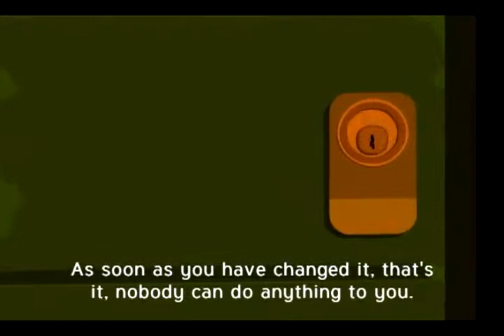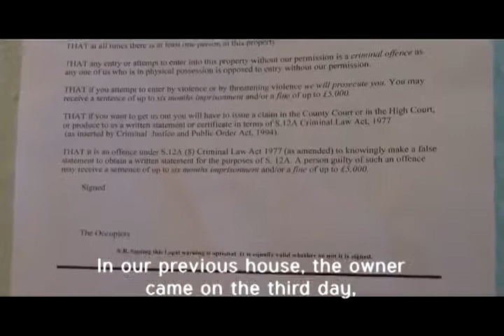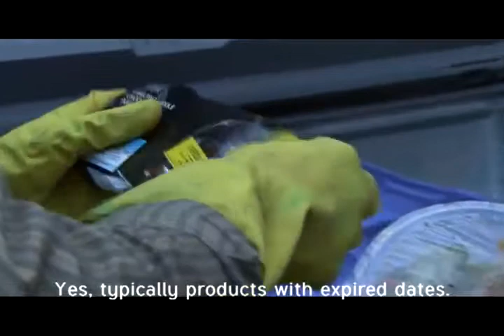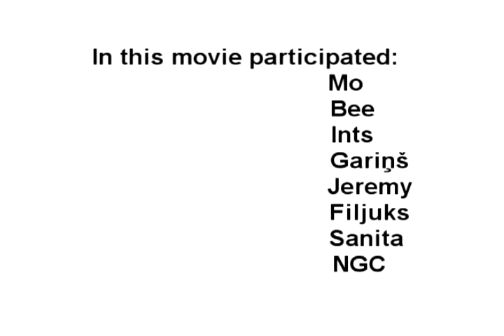2009 London latvian squatters